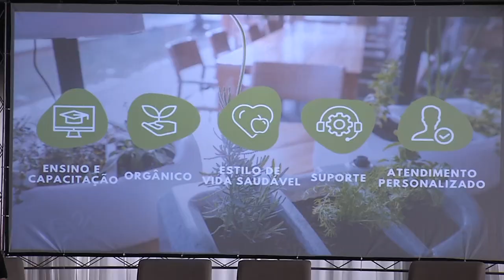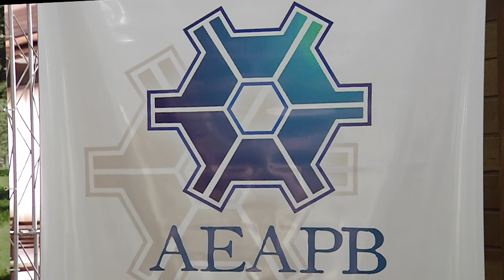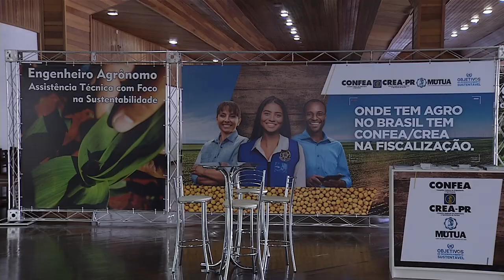TV RURAL DE 04 12 22